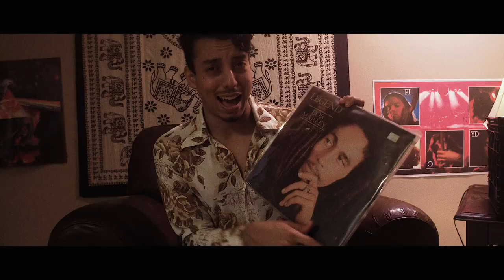Andrés - Bad Boy(Official Music Video)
I open my eyes, you start "waking and baking", you know that I hate it
 I'm leaving tonight, I'm driving out of state, call me a hypocrite
 "It's not the same I just sell it!"

 I decide I'm done with you
 I just laugh and you just see it all as rude
 IPA EVERYDAY
 I just find another girl

 Bad Boy
 I swear my heart is good I just have tendencies to be a...
 Bad Boy
 Just stop me if I'm breaking your heart in two
 Bad Boy
 Bad Boy
 Just stop me if you feel you're turning "bad" too

 I drive us out to the east side, if you see a cop we'll hide
 I'm not "dry", I'm at a .05, but I'm still on probation...
 And that's unforgivable?!

 I think you're a pretty girl
 I can tell you want me too;)
 But you just want my brown skin
 Don't you have a boyfriend?
 Maybe you're as bad as me?

 Bad Boy
 Whatcha Gunna Do?

 (So Much Light)
 You get what you paid for
 Hope you got what you came for
 I don't know what you expected
 I thought you liked misdirection?
 If I'm honest(I thought you liked it)
 You don't want me honest(I thought you liked misdirection)

Guest verse by Damien Verrett(So Much Light)

Video by Atrocious Works Productions
Additional Production by Cameron Green
Assitance by Connor Strain and Steven Baustista
That 70's show crew and band: Andres, Danny, Skylar, Cameron , Courtney, Allen
Skaters: Bakersfield Goons
Skating rink: Rollerama in Bakersfield, CA